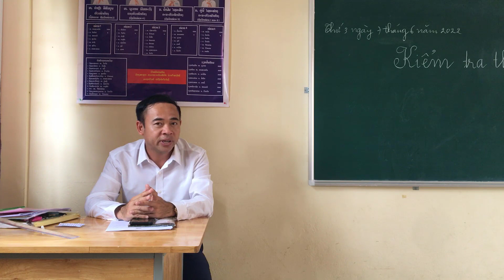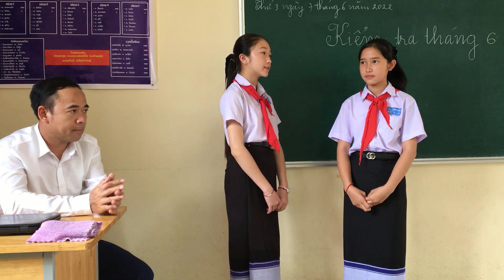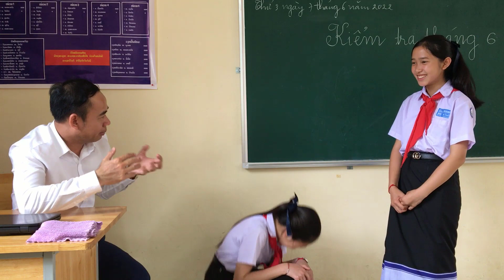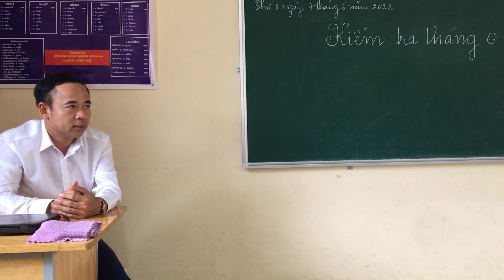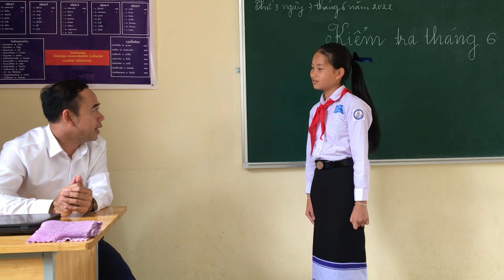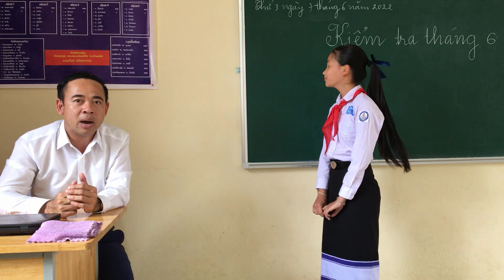Kiểm tra vấn đáp tiếng Việt học sinh Lào